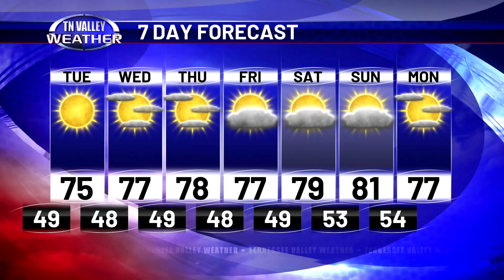October 7, 2024 - Evening Update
Fred Gossage is in the Tennessee Valley Weather Center on this Monday evening with your latest local forecast.